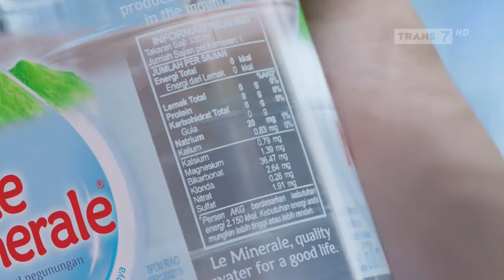Le Minerale • Kebaikan Mineral Ver. 1 • TVC Edisi 2024 • Iklan Indonesia 30 sec